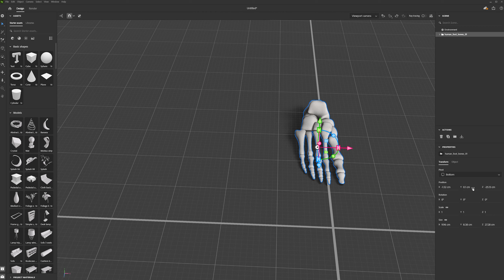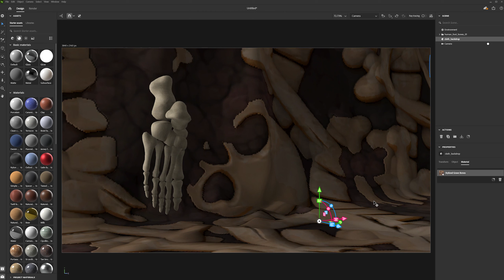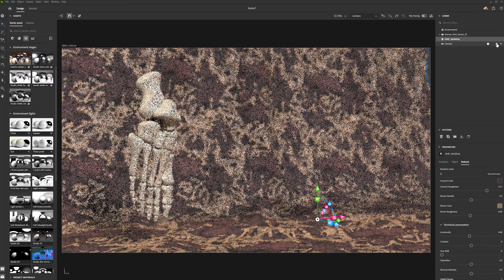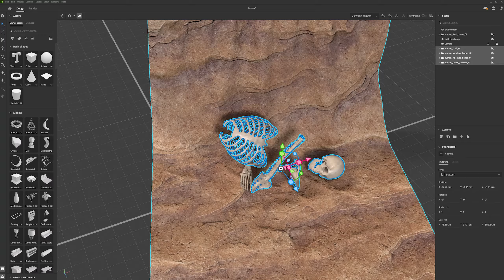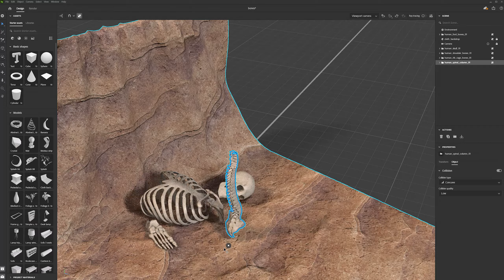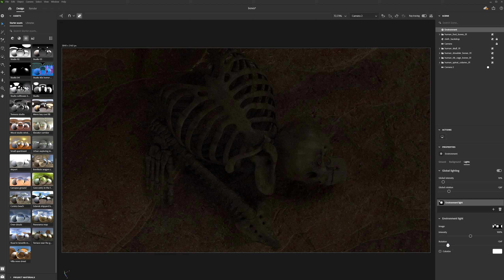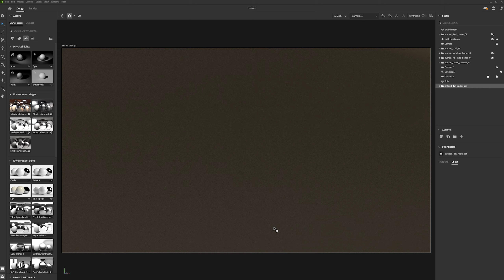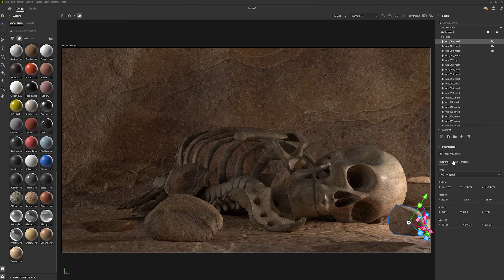Jamming #1 - Adobe Substance 3D Stager : Bones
In the Jamming series, I record a creative session from scratch. I choose from Substance Assets and download geometry and then use the textures that Adobe provides with the suite.